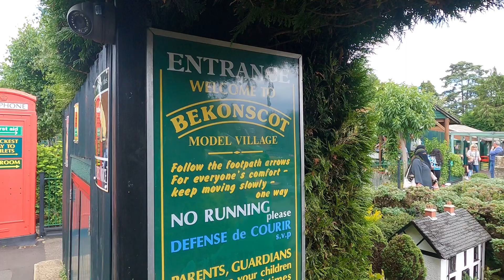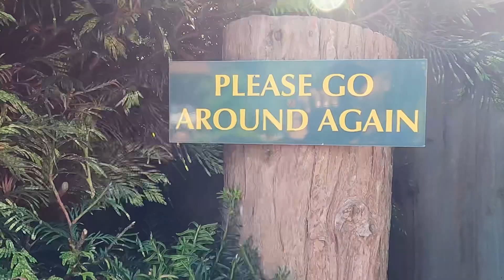World’s oldest model village and Railway 4K Video- Since 1929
Credit: forestmusic